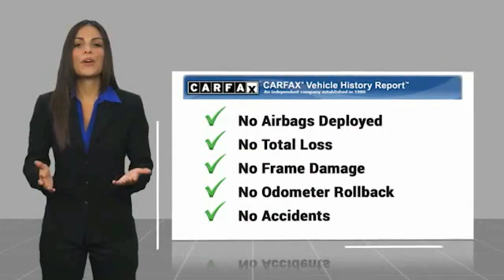2009 Pontiac G6 Mt Carmel IL 19572C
2009 Pontiac G6 GT

1422 West 9th St.

WAS $7,995.00 RETAIL PRICE-CHECK OUT THE NEW LOWER PRICE! Extremely sharp! Are you waiting for a sweet value in a vehicle? Well, with this generous GT, you are going to get it* Optional equipment includes: Body-Color Bodyside Moldings, Front License Plate Bracket... We make car shopping Fun! Due to the rapid pace of our vehicle sales, please call us to verify availability of the car you are interested in. Please allow us the opportunity to verify all pricing and options with you before your purchase. Pre-owned automobiles may come without accessories such as extra keys, CD magazines, Navigation discs, floor mats, tools and owner manuals. We are a friendly, low pressure dealership willing to help any way we can. We can take care of your financing as well with our extremely competitive rates to save you even more time and money. Price does not include applicable tax, title, license, processing and/or documentation fees.